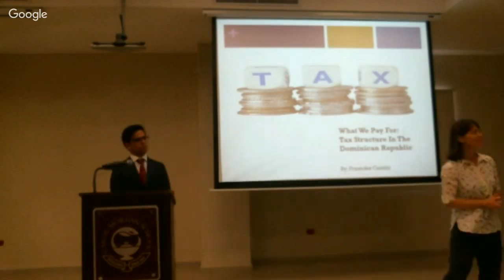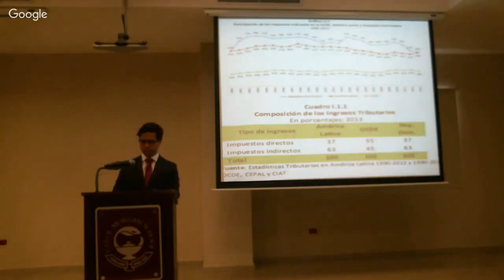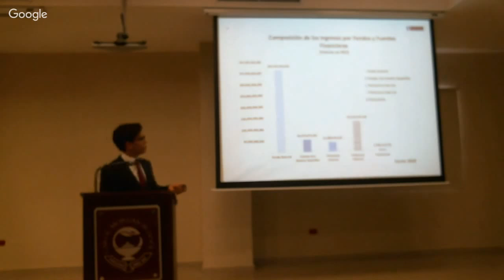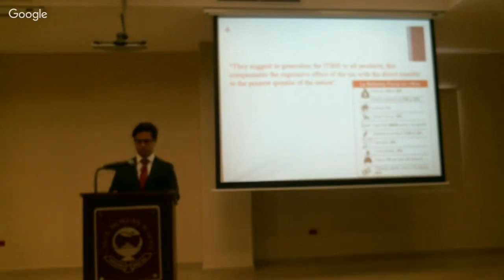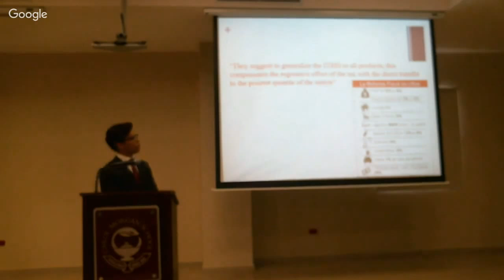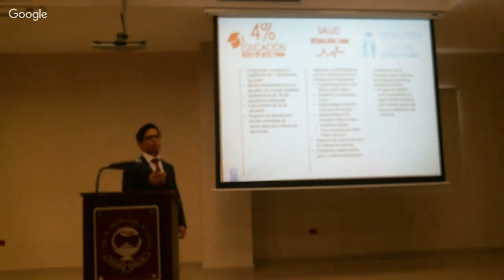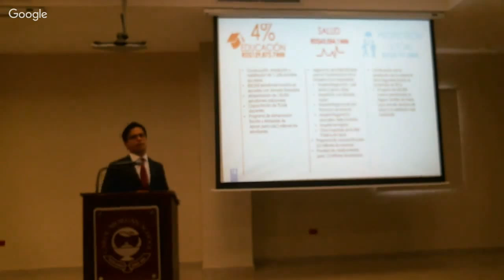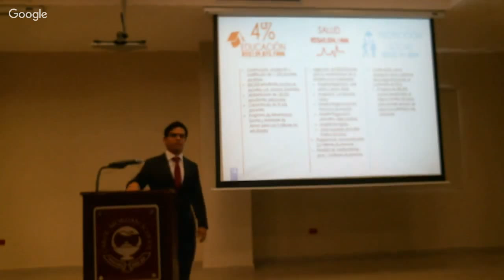What We Pay For: Tax Structure In the Dominican Republic